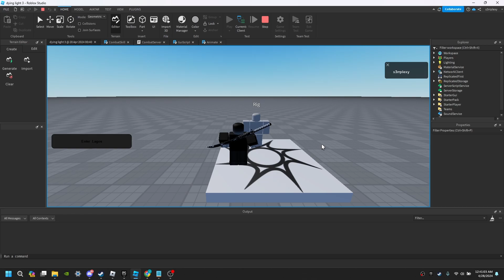My game so far....